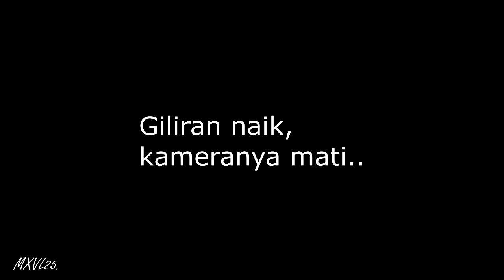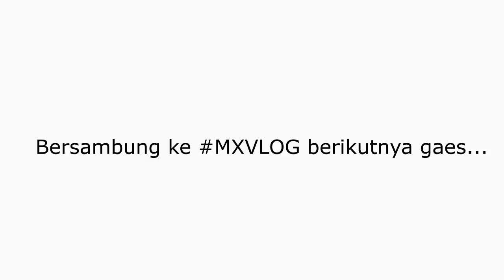SATRIA 2 TAK MODIF TRAIL | TESTRIDE